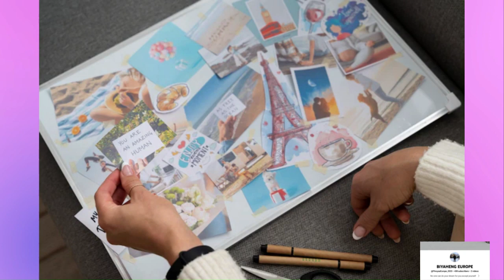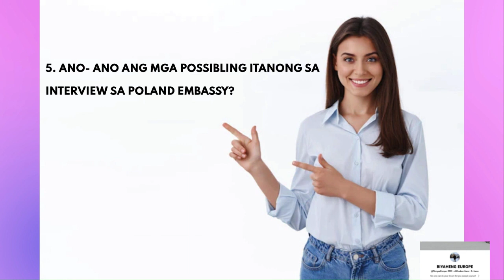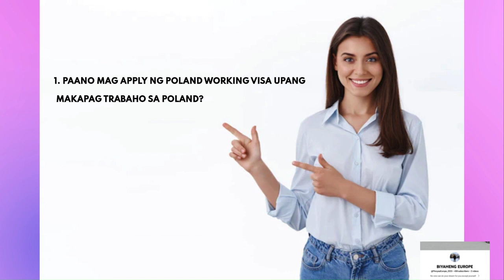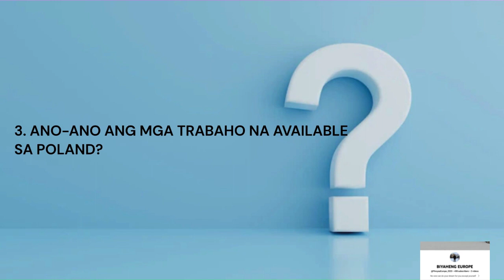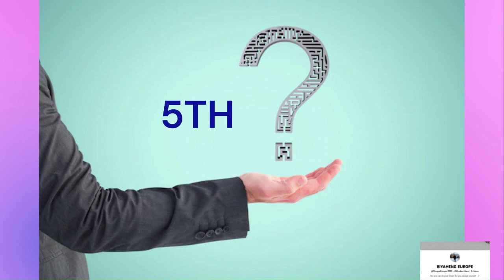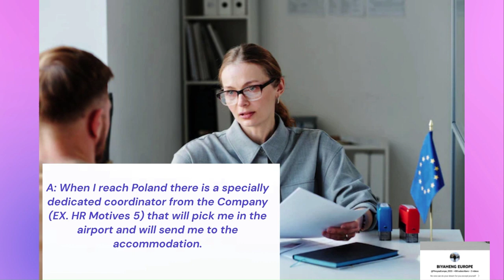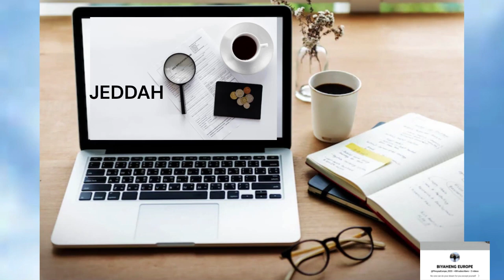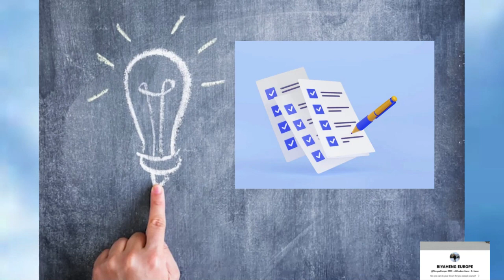Work in Poland |Q&A Guide Paano Mag apply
👍I recommend the KOLEO application, where you can find the timetable and ticket prices.

You will receive PLN 5 into your KOLEO account if you use this code when purchasing your ticket:👉 ELEAZ0XUJ

👍For Cheapest online shop in Poland
TEMU:👇👇

LIST OF REQUIREMENTS FOR A POLAND WORKING VISA APPLICATION:

1. VALID PASSPORT ( VALID AT LEAST 2 YEARS UPON VISA APPLICATION)                                           2. VALID NATIONAL I.D
3. REGISTRATION FORM (FROM VISA CONSULTANT)
4. SCHENGEN VISA PHOTOS
5. LATEST EMPLOYMENT CERTIFICATE WITH CHAMBER OF COMMERCE STAMP
6. ORIGINAL DOCUMENTS FROM POLAND EMPLOYER/AGENCY

A. VISA APPLICATION REGISTRATION FORM FROM  EMPLOYER/AGENCY
B. WORK PERMIT
C. CONTRACT
D. ACCOMMODATION LETTER
E. GUARANTEE LETTER
F. LETTER OF TRANSPORTATION

7. DUMMY TICKET
8. FEES FOR NATIONAL VISA
9. TRAVEL INSURANCE
10. LATEST 6 MONTHS BANK STATEMENT (BALANCE AT LEAST 5000 SLOTY-POLAND MONEY)
11. EXIT RE-ENTRY VISA

SAMPLE POSSIBLE QUESTIONS:

1. Q: What is your reason for applying for Poland Visa/Why do you want to go to Poland?
A: To work in Poland / New Job Opportunities / Better Job & financial opportunities

2. Q: What is the Name of the Company Arranging for you?
A: HR MOTIVES 5 (Poznan, Poland) is the company that is arranging the work for you

3. Q: Where is your Place of Work?
A: UL. Kolobrzeska 62, Bialogard 78-200, Poland

4. Q: What is your work in Poland?
A: the scope of work: Production Worker

5. Q: Did you Pay an Agency? How did you find this job hiring?
A: No, I got this online

6. Q: Where is the place of your accommodation?
A: Ludowa 4, 78-200 Bialogard

7. Q: How much did you pay for the accommodation?
A: Accommodation/Transportation is free, provided by the company

8. Q: Where are you traveling/Flight City are you traveling?
From: Jeddah, Kingdom of Saudi Arabia to Warsaw, Poland

9. Q: When you reach Poland what will you do?
A: When I reach Poland there is a specially dedicated coordinator from the Company HR Motives 5 that will pick me in the airport and will send me to the accommodation

10. Q: It’s very cold in Poland unlike here in your present location, how you will adjust?
A: New experience for me - New Job Opportunity - Better condition
Although the weather is different, I can adjust & I prepare winter dress,  jacket & shoes for winter

11. Q: How much is your salary here compared to your salary in Poland?
A: Salary offered in Poland is much higher than my present salary (Your salary here (current location/work)/present work must be lower than the salary offered in Poland)

12.  Q: What is your Present work?
A: (Say your Designation/Current Occupation)

13. Q: Do you have friends, Relatives in Poland/ Europe?
A: NO, I don’t have.